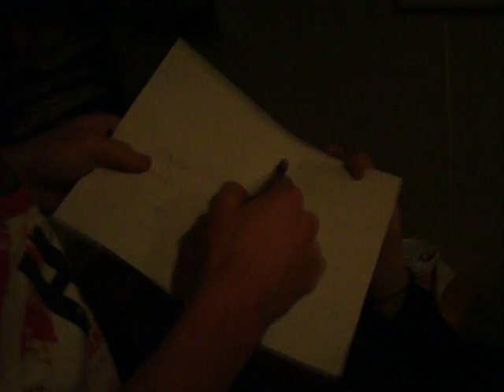Jackiefest `08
I promised I would post this on YouTube, so I am. A brief glimpse into Jackiefest. People throw fake money at each other, Bonner assaults Victor, everyone tries to guess what Victor's middle name is, and Victor makes a racist joke.